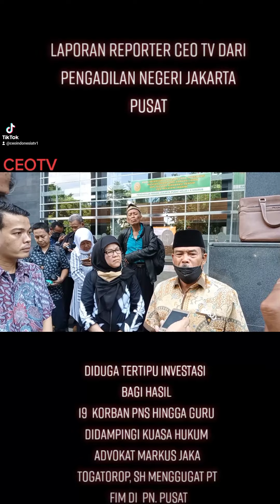Diduga Tertipu Investasi 19 Korban Didampingi Kuasa Hukum Advokat Markus Jaka Togatorop,SH Menggugat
Diduga Tertipu Investasi
Bagi Hasil
19  Korban dari PNS Guru  Aktif dan  Pensiunan Guru Didampingi Kuasa Hukum  Advokat Markus Jaka Togatorop, SH Menggugat PT FIM di  PN. PUSAT